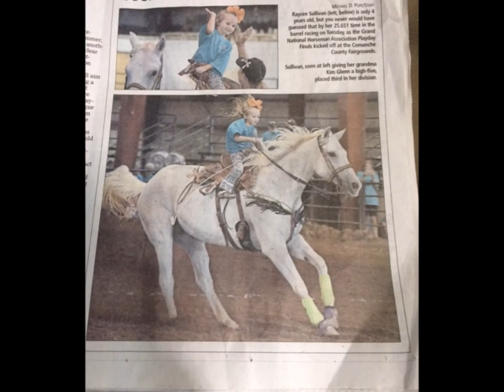GHNA Finals 2016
Lawton, OK